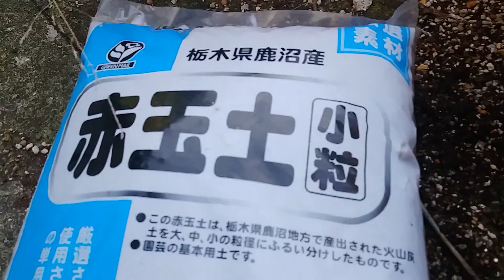ガジュマルの植え替え